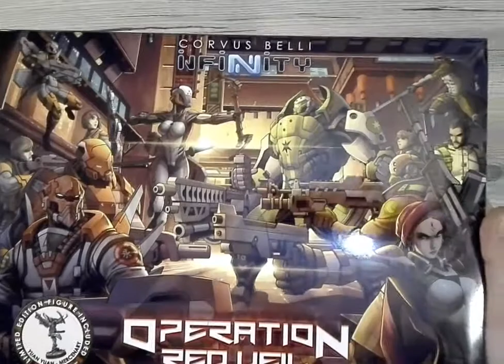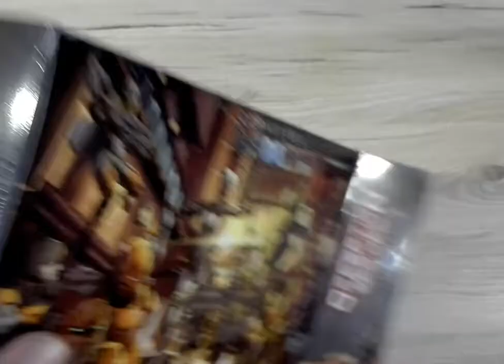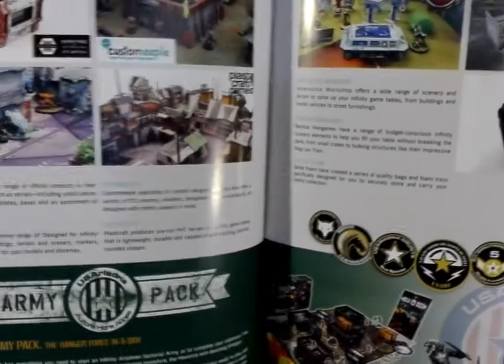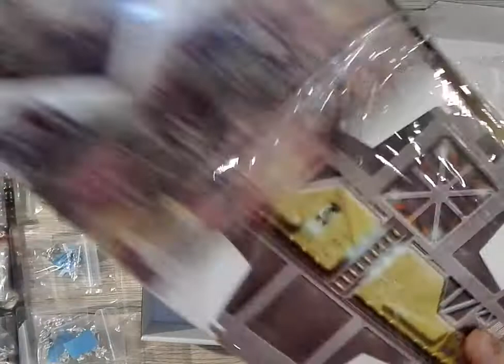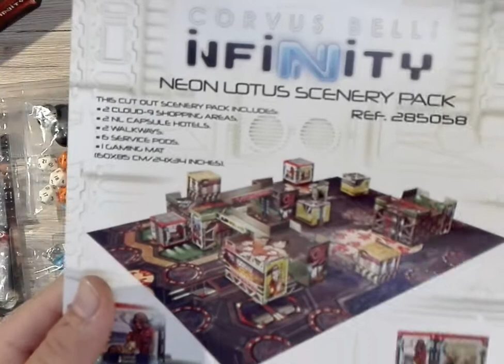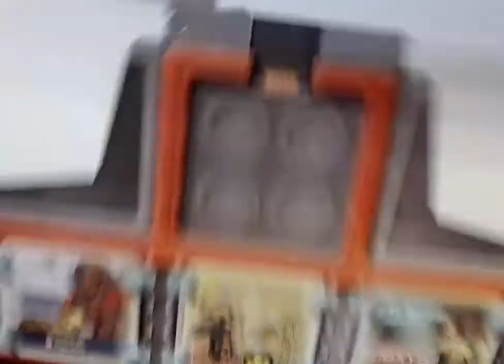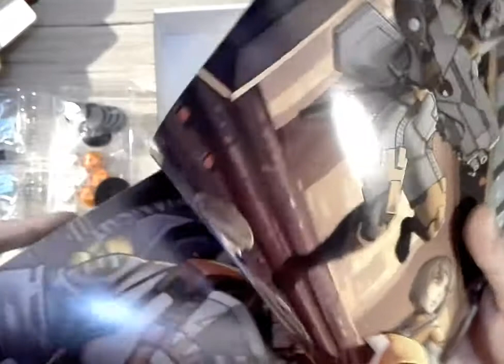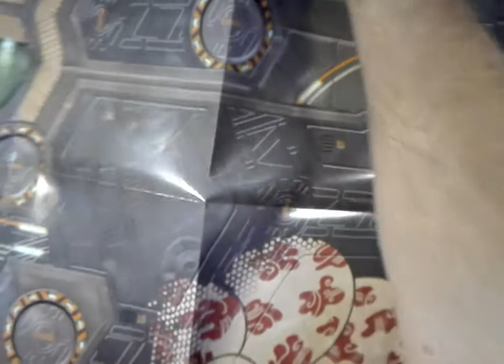Infinity Red Veil